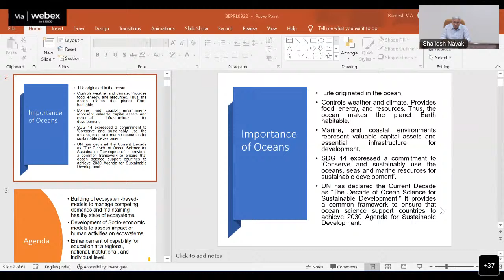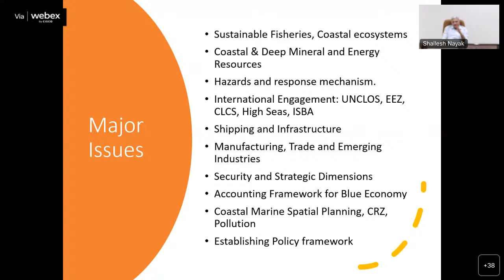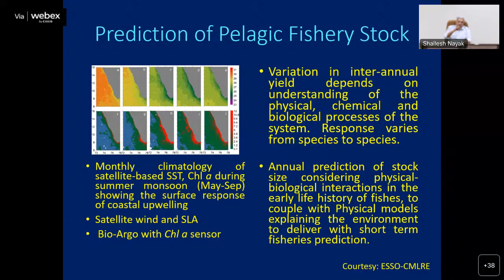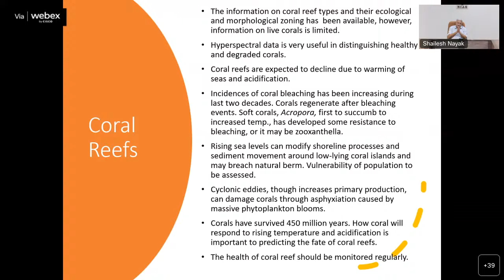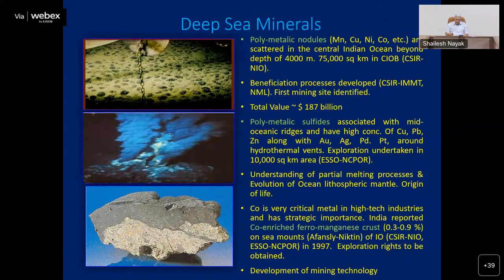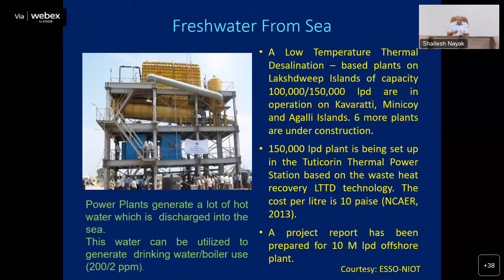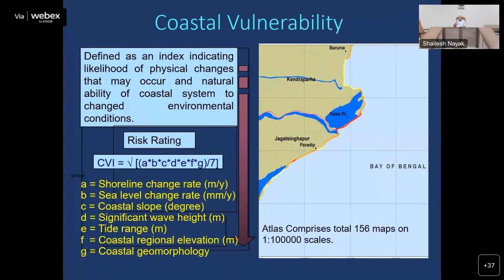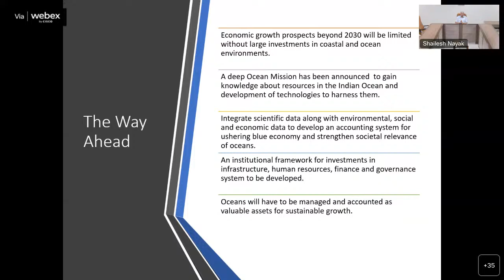58_PRL ka Amrut Vyakhyaan, 07.09.2022, Dr. Shailesh Nayak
Title: "From Ocean Science to Blue Economy"